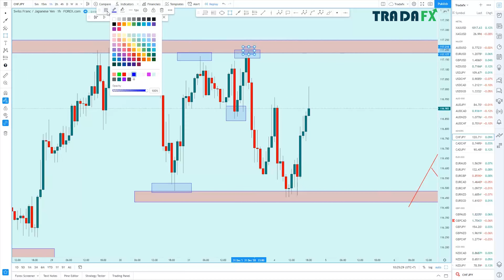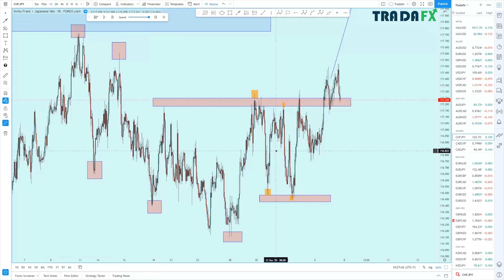Bài 4: Trend is a Friend. But which one is my friend? | Phần 2/2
Một câu nói khá phổ biến trong giao dịch là "Xu hướng là bạn" (trend is your friend). Khẩu quyết này tồn tại qua thời gian bởi xu hướng cực kỳ quan trọng đối với bất kỳ kế hoạch giao dịch nào.

Các đường xu hướng trong forex có thể được quan sát thấy ở hầu hết các biểu đồ phân tích do tính hữu ích và đơn giản của nó. Bài viết này sẽ hướng dẫn bạn về đường xu hướng, cách vẽ chúng và cách áp dụng trendline để giao dịch.

Xu hướng là bạn. Nhưng đâu mới thực sự là bạn của bạn?

► Nội dung video xoay quanh chủ đề:
xu hướng là bạn, xu hướng là bạn của bạn, sidewway là gì, học trading, các mô hình giá, mô hình nến nhật, học về forex, xác định xu hướng, đường trung bình động, chỉ số sức mạnh giá tương đối, rsi, chỉ số hướng trung bình, adx, cách để bắt đầu giao dịch bằng xu hướng, cáh xác định xu hướng, sử dụng đường xu hướng trong forex, đáy cao hơn, đỉnh thấp hơn,

► ĐỪNG QUÊN...